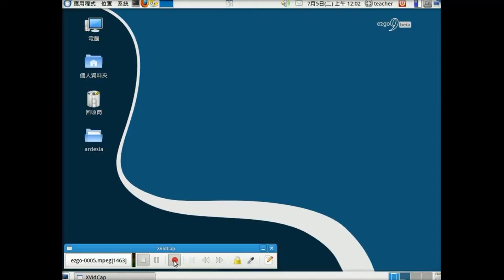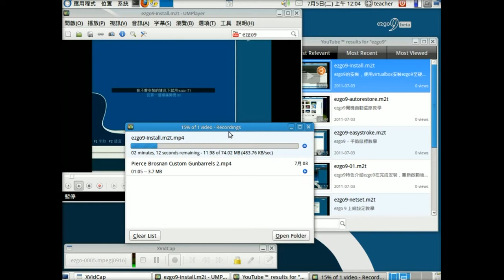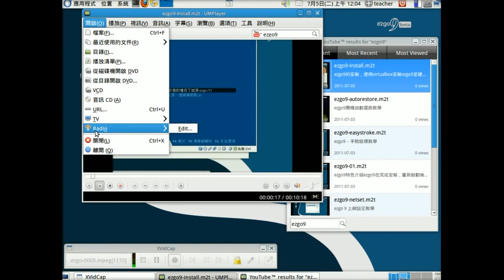ezgo9支援教學工具-umplayer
ezgo9支援教學工具-umplayer，可以直接搜尋youtube上的影片直接播放，也可以在播放時直接儲存影片檔案，老師不會因為網路頻寬的因素而影響教學，當然也支援播放各種影音檔案和設備。